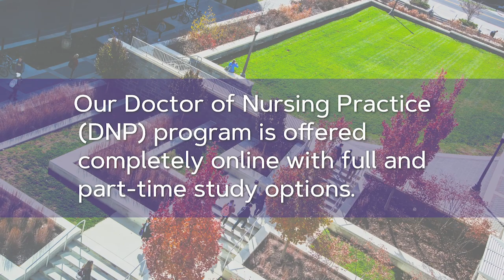Doctor of Nursing Practice (Online MSN to DNP) at James Madison University, Virginia USA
Impact patient outcomes. Lead healthcare innovation. Influence health policy.

This innovative online program, with full-time and part-time study options, facilitates a focus in either Advanced Practice Nursing or Leadership in Healthcare Systems. The program requires 31-46 credits depending on prior experience.

The DNP program prepares students to lead healthcare innovation at the highest organizational level and influence policy while allowing students to focus on a particular specialty area. The DNP nurse impacts the practice of nursing, the healthcare delivery system and the shaping of health policy by providing the environment, resources and knowledge needed to provide high quality patient and family-centered nursing care and to practice as a professional within an interprofessional team.

A key feature of the DNP is its’ focus on evidence-based practice and evidence-based management practice, as emphasized by the Institute of Medicine. The DNP is a practice-focused degree with an emphasis on the rigor of evidence-based practice based on research knowledge and the analysis of clinical and systems data. JMU DNP graduates have a strong scientific foundation for practice and are prepared to translate knowledge quickly and effectively to benefit patients and healthcare systems.

DNP graduates demonstrate the competencies in The Essentials of Doctoral Education for Advanced Practice Nursing by the American Association of Colleges of Nursing (AACN, 2006).

The Doctor of Nursing Practice program at James Madison University is accredited by the Commission on Collegiate Nursing Education.